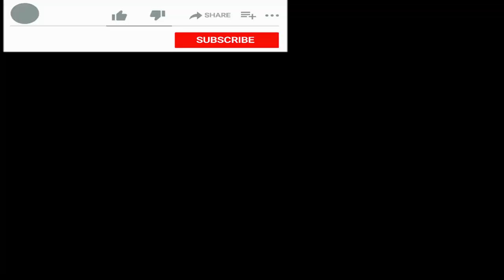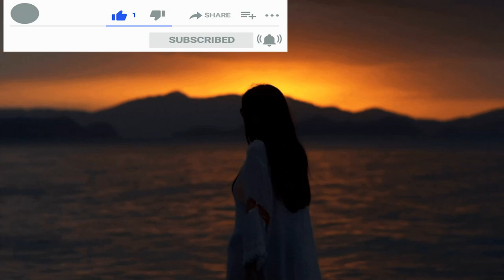Bohol - Is this the Best Destination to Live in the Philippines?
In this video I talk about my impressions of Bohol and Panglao Island as a place to live.

#1 Dating Site to meet quality Filipina girls:  Christian Filipina Meet Beautiful Christian Singles Today!  They check every profile.  Best overall results of any dating site in the Philippines.
FilipinoCupid is the #1 Filipino Dating Site With Over 5.5 Million Members
Need to Send your Filipina girlfriend money:
Remitly: Sending Money around the world:  Get a special promotional rate and  no fee on your first transfer!!
USA Mail forwarding Service including USA address:
Gio's Essentials Traveling List
JBL Go 3 Portable speaker
Merrell's Sandals
Amazon Fire TV Stick
Roku Streaming Stick
Pacsafe metrosafe Anti-theft backpack
Balennz wicking quick dry t-shirts
Mesh Quick Dry Sports Underwear
Water Shoes Anti-slip
Camera Equipment & Editing Software that I use for my videos:
DJI Pocket 2 Gimbal Camera Creator Combo
DJI Backpack Clip & mount
USA address and mail forwarding service I recommend:
About me:  My name is Gio and I left the USA over 5 years ago to travel SE Asia and live a better life.
My channel: Reviewing different islands and cities in The Philippines as places to visit or live, condo and apartment reviews, dating tips, & how to travel and live inexpensively in The Philippines.